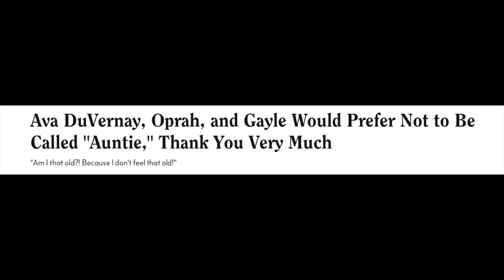The Wall: Are Ava, Gayle and Oprah Old Ladies?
T H E  F E M I N I N E  S H O P

T H E  N E W  F E M I N I N E

MY ELEVATED  FEMININE FAVORITES:

T H E   #1  BE S T  S E L L E R